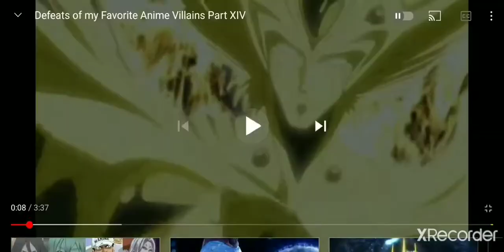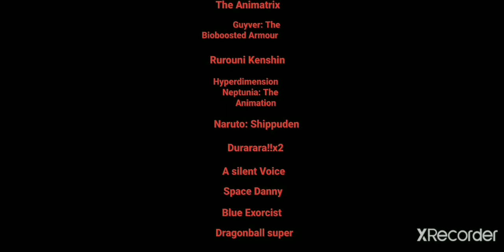Defeats Of My Favorite Anime Villains part 10